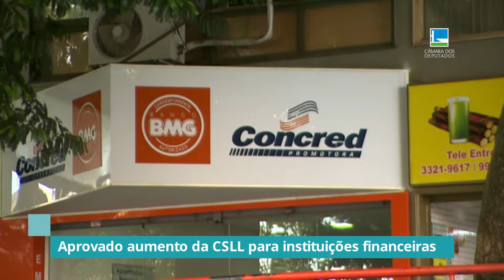Aprovado aumento da Contribuição Social sobre Lucro Líquido para instituições financeiras - 30/08/22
O Plenário da Câmara dos Deputados aprovou nesta terça-feira (30) a Medida Provisória 1115/22, que eleva em 1% a Contribuição Social sobre o Lucro Líquido (CSLL) de instituições financeiras (como bancos e corretoras de câmbio), companhias de seguro e de capitalização entre 1º de agosto e 31 de dezembro de 2022. Os bancos vão pagar 21% de CSLL; e as demais instituições, 16%.